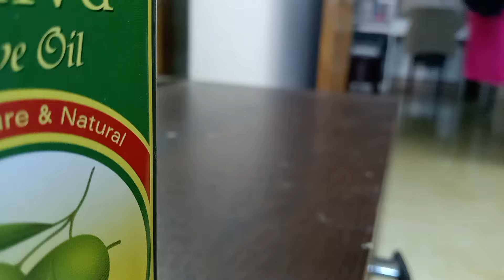ঘুরতে যাওয়ার প্রস্তুতি। অল্প দিনের জন্য হলেও অনেক প্রস্তুতি নিতে হয়